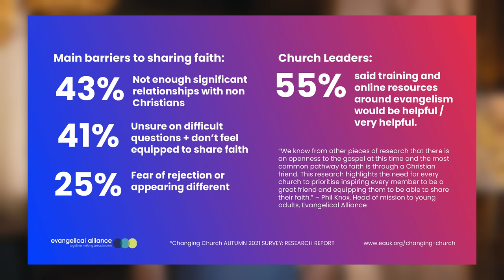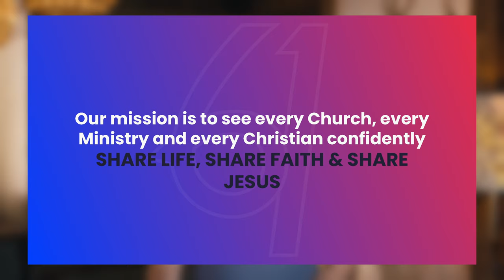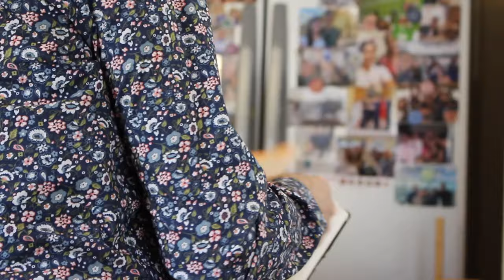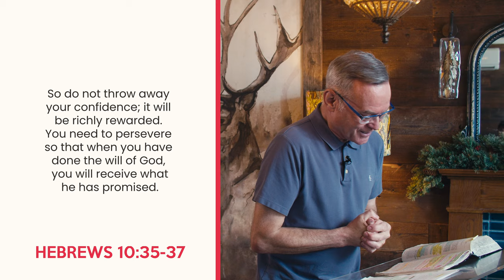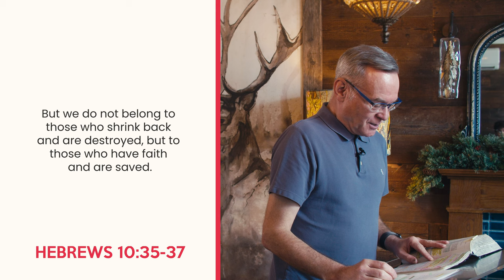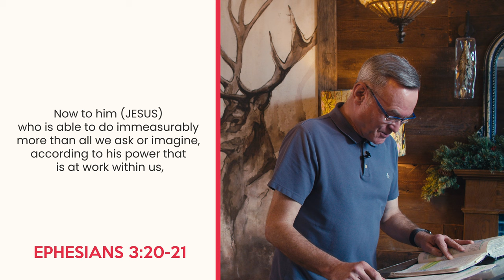Isaiah 61 Movement - John Kirkby - 08.05.22